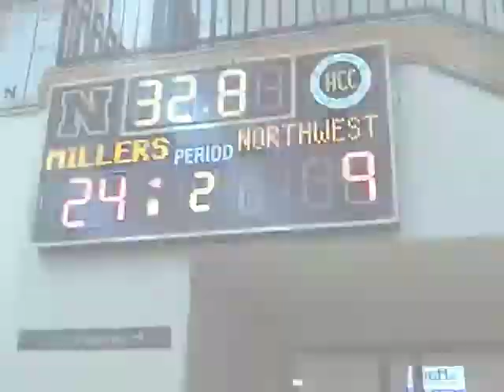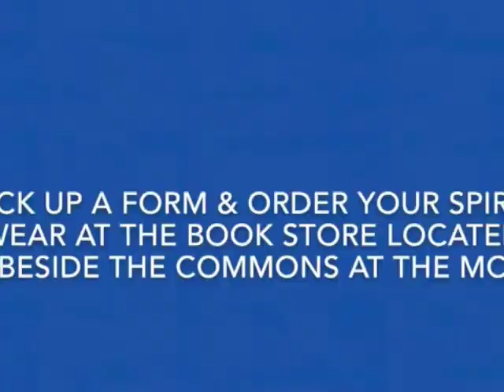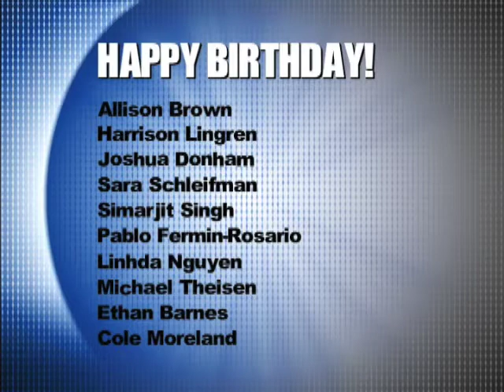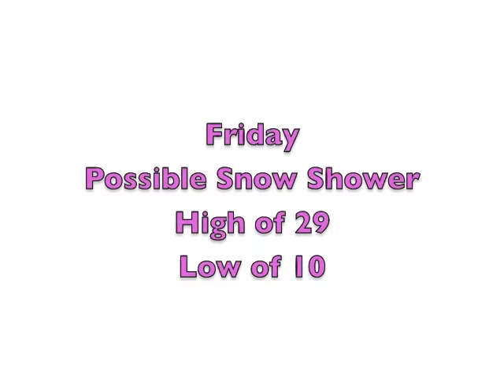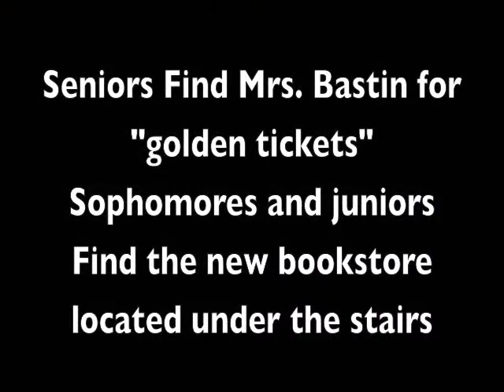NHS News Feb 14